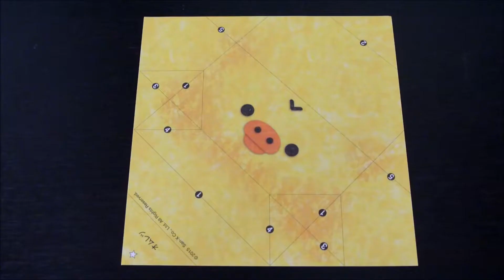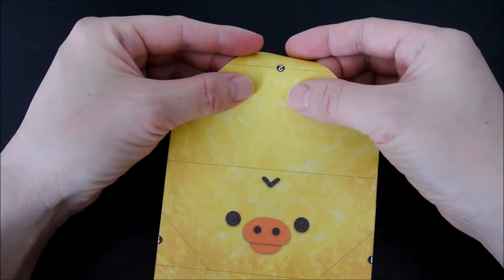トーヨー「おべんとうおりがみ リラックマ ハンバーガーランチセット」の『オムレツ』を折ってみた How to fold an omelet with origami.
右下の歯車マークから動画のスピードを遅くしたり速くしたりできます。

この動画では"オムレツ"を折ります。

《使うもの》
・トーヨー「おべんとうおりがみ リラックマ ハンバーガーランチセット」

How to fold an omelet with origami.

・Toyo「Rilakkuma bento Origami Hamburger Set」
・Tissues